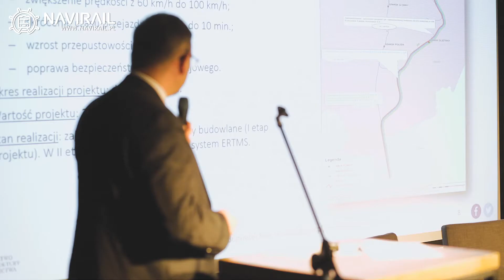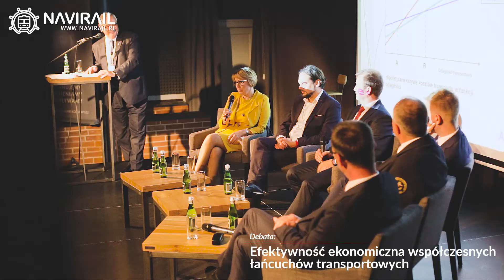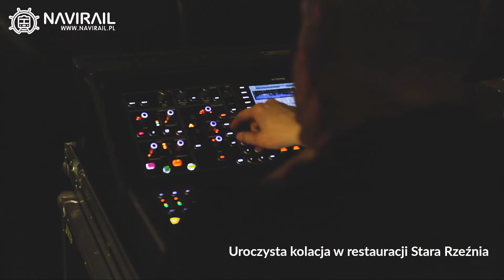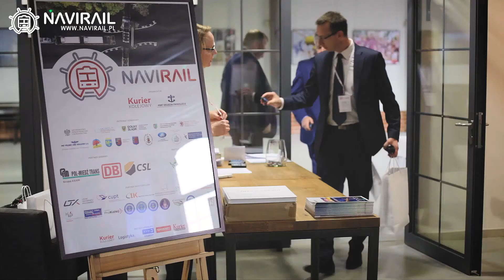Relacja z konferencji NAVIRAIL 2017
Konferencja odbyła się w dniach 18-19 października 2017 r. w Szczecinie.